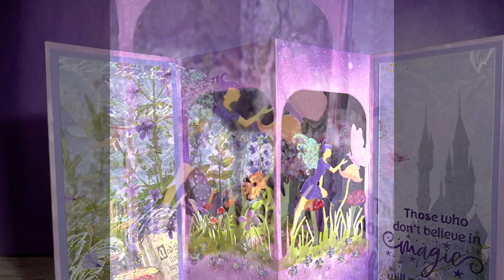Fairies of Light - Tea Light Panel Card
Design Team Project for Papercraft Maniac

-Crafter’s Companion – Gemini – Scenes of Light – Fairies of Light (4 dies and 1 stamp)
-Crafter’s Companion – Once Upon A Time – 12 x 12 Dbl-Sided Paper
-Crafter’s Companion – Glue Pen Set – 3 pc
-Crafter’s Companion – Once Upon A Time – Iridescent Fairy Glitter
-Spectrum Noir – Sparkle Liquid Glitter Ink – Shades of Spring
-Hunkydory – Diamond Sparkles Glitter Gemstones – Silver